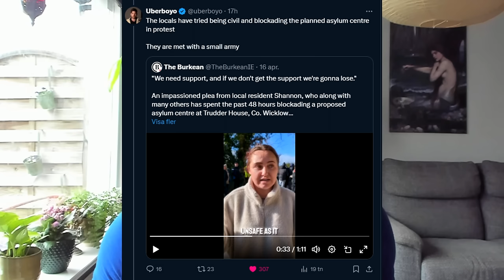Is the Irish Regime Declaring War Against Its Own Population? Disturbing News From Ireland